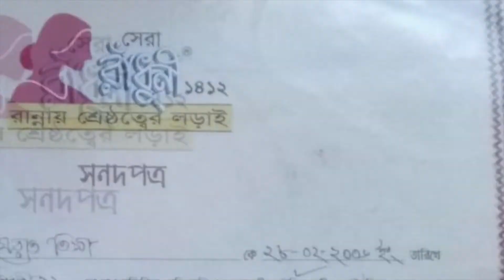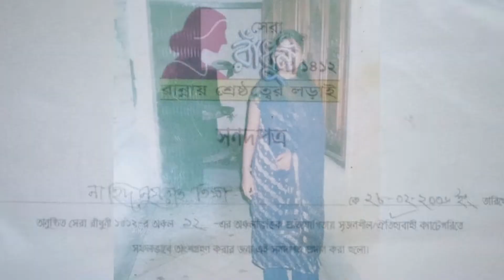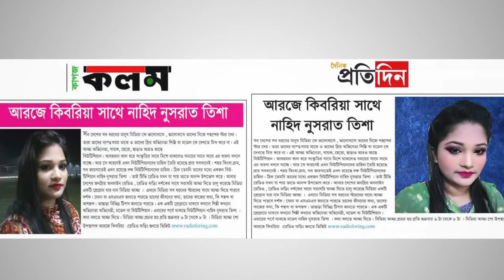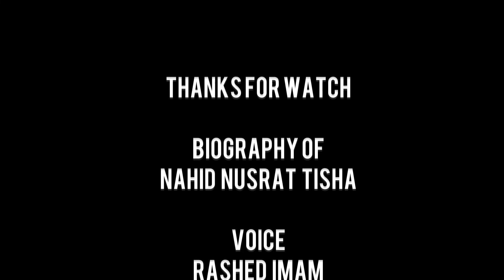Biography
Biography Of Nahid Nusrat Tisha
Voice: Rased Imam
Edit: Dream Tanvir